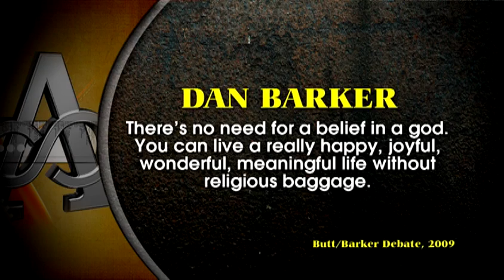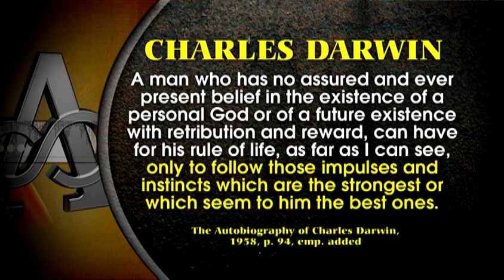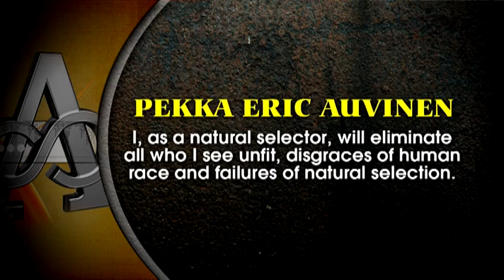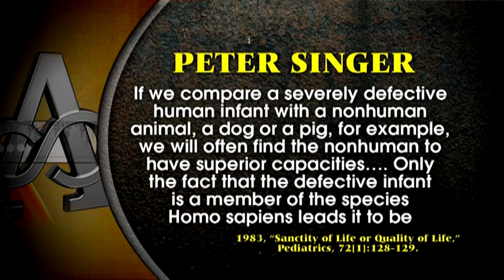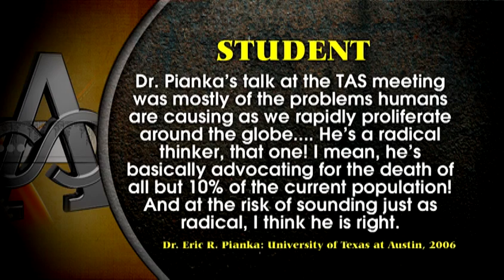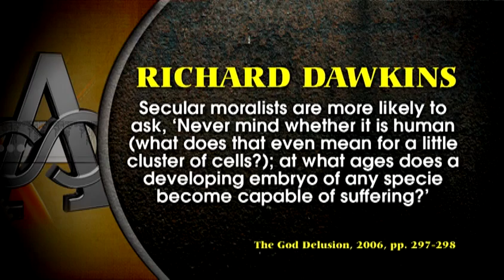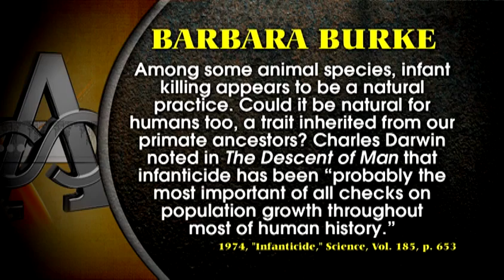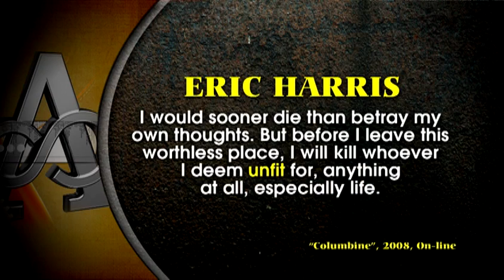Moral Implications of Atheism - Kyle Butt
Do atheists have morals? Where do morals comes from? Join Kyle Butt in Answering Atheism as he looks at the moral implications of atheism. More videos from this series on my channel!

The modern atheistic community has initiated a ruthless attack against the God of the Bible. High profile atheists accuse God of being a brutal tyrant Who enforces His petty whims by acts of violence. These spokesmen for godlessness insist that the Bible writers condone immorality and approve of sexism and cruel human slavery. According to them, atheism offers a much better moral system than the Bible. Answering Atheism strips the groundless accusations of their misleading trappings, and lays bear the fact that God and His word provide the only viable foundation upon which to build a moral system.

Kyle Butt works in the Bible Department at Apologetics Press. He earned a B.A. in Bible and Communications from Freed-Hardeman University, as well as an M.A. in New Testament. He has authored more than 20 books and is editor of Discovery Magazine, a monthly periodical for children about Scripture and science.